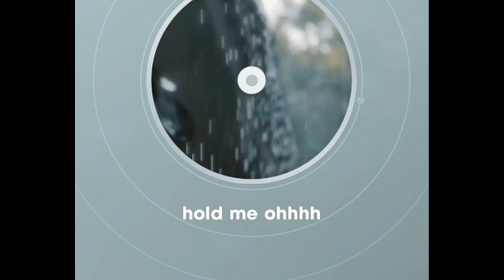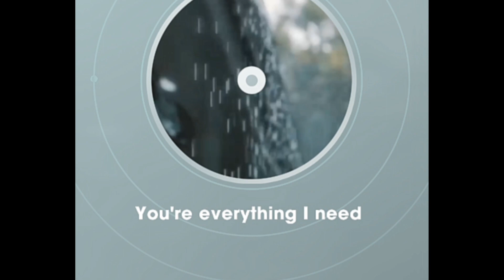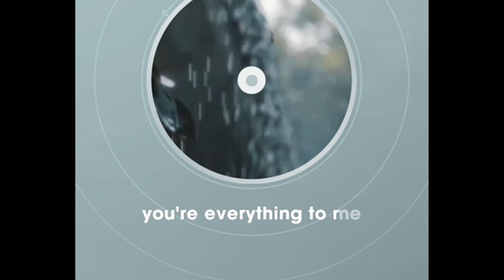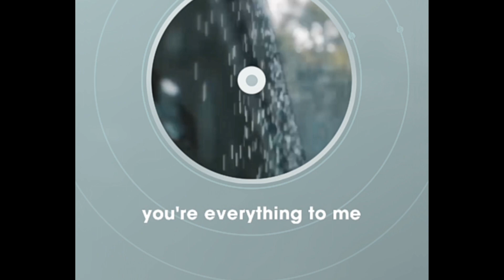Every Woman In The World - Air Supply (Karaoke/Cover)